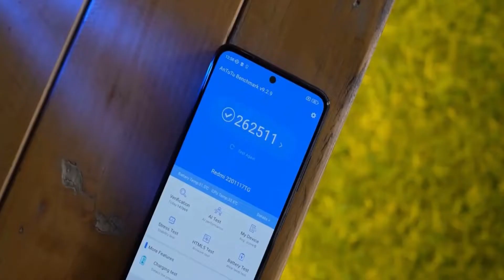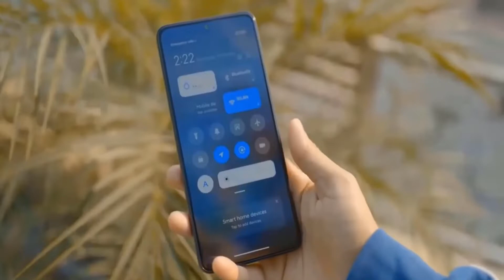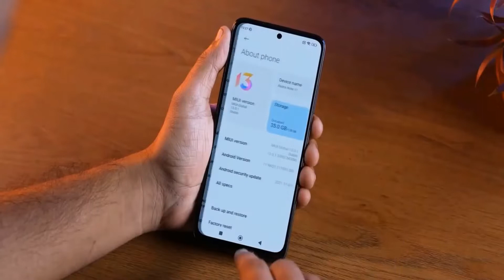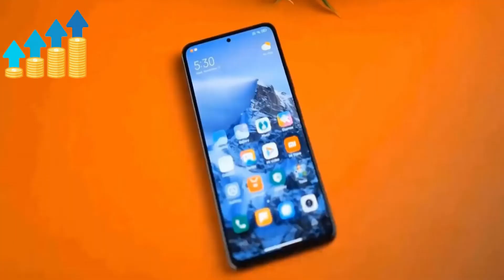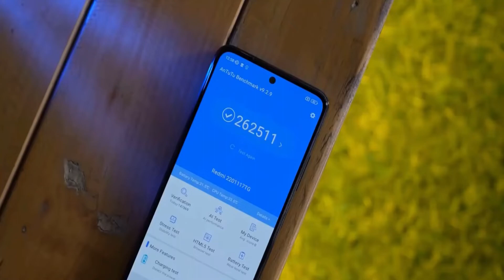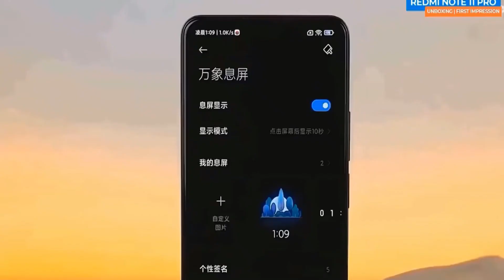সবদিকেই সেরা Redmi Note 11 5G 8GB Variant Review & Price in Bangladesh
Redmi Note 11 8GB variant is the beautiful, Strong and Best android smartphone in 2022. In this video, I will show Redmi Note 11 5G Unboxing, Review Full Specification and Camera Test in Bangla. Redmi Note 11 has finally launch july 2022 but All specifications have been found on various websites. Let's find out in this video everything about the Redmi Note 11.

Video Topic
Imran Tech Bangla
note 11
redmi
xiaomi note 11 5g Review
redmi note 11 specs
redmi note 11 bangladesh
redmi note
Imran tech
Imran tech